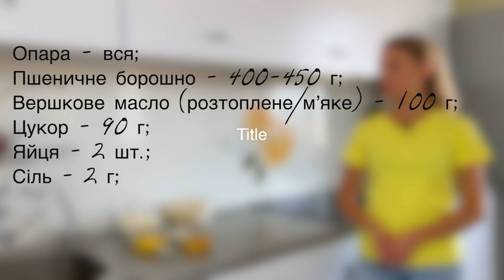Мʼяка та ароматна ПЛЕТІНКА З МАКОМ зі здобного тіста!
Інгредієнти (~на 2 великі плетінки):
🔻Опара:
✔️Молоко (тепле) – 250 г;
✔️Дріжджі (живі) – 12 г (сухі – 4 г);
✔️Цукор - 10 г;
✔️Пшеничне борошно - 230 г;

🔻Тісто:
✔️Опара - вся;
✔️Пшеничне борошно - 400-450 г;
✔️Вершкове масло (розтоплене, 73-82% жирності) - 100 г;

🔻Макова начинка:
✔️Мак – 150 г;
✔️Цукор - 75 г;
✔️Вершкове масло (м'яке, 73-82% жирності) - 20 г;

🔻Додатково:
✔️Молоко – 3 ст.л.;
✔️Жовток - 1 шт.;

⏰Випічка 25-30 хвилин при 170 градусах

⏰Тайм-коди:
0:00 Що сьогодні готуємо
0:10 Готуємо опару
0:42 Залишаємо опару підніматися
0:49 Готуємо тісто
2:56 Залишаємо тісто підніматися
3:00 Готуємо начинку
3:50 Формуємо плетінки
7:18 Залишаємо на вистоювання
7:25 Змащуємо плетінки
7:47 Випікаємо плетінки
7:54 Розрізаємо

Мягкая и ароматная ПЛЕТЁНКА С МАКОМ со сдобного теста!
Ингредиенты (~на 2 большие плетенки):
🔻Опара:
✔️Молоко (слегка тёплое) - 250 г;
✔️Дрожжи (живые) - 12 г (сухие - 4 г);

🔻Тесто:
✔️Опара - вся;
✔️Мука - 400-450 г;
✔️Сливочное масло (растопленное, 73-82% жирности) - 100 г;

🔻Маковая начинка:
✔️Мак - 150 г;
✔️Сахар - 75 г;
✔️Сливочное масло (мягкое, 73-82% жирности) - 20 г;

🔻Дополнительно:
⏰Выпечка 25-30 минут при 170 градусов;

Усі рецепти перевірені мною не один раз, тож вас чекає відмінний результат після приготування!